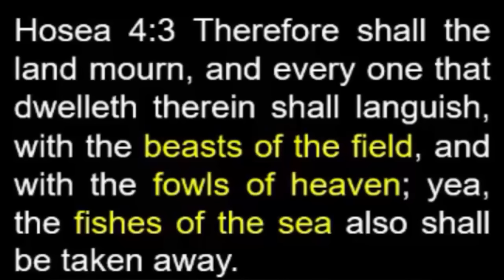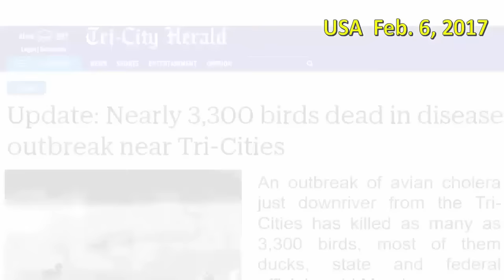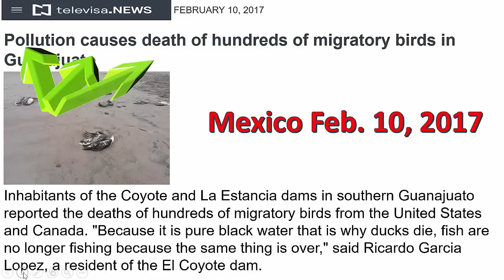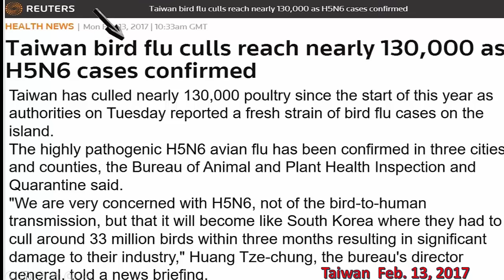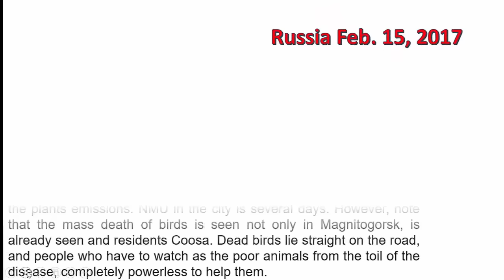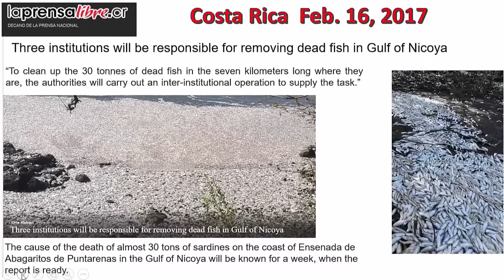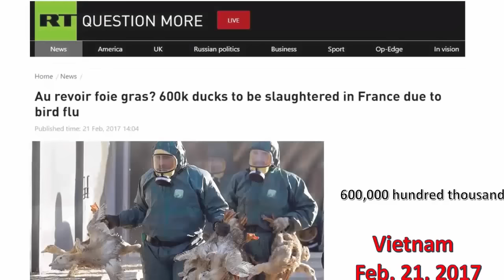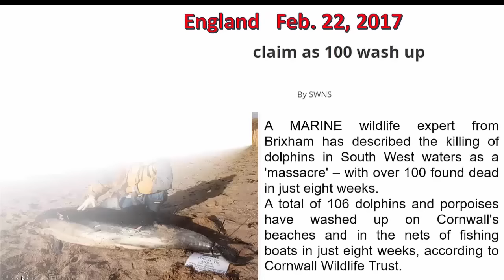Proof God's Warnings Are Coming To Pass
The Lord told us the birds, fish, and animals would be dying off in the last days. The reports keep mounting up. Here is the proof from Feb. 3, 2017 to the 22nd of Feb. 2016 but more arre coming as the Lords warnings are true.